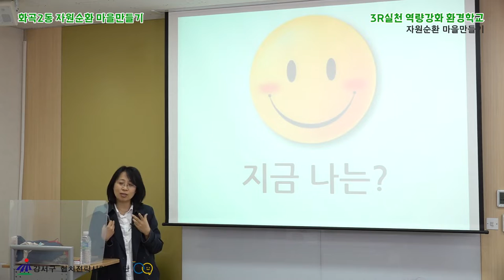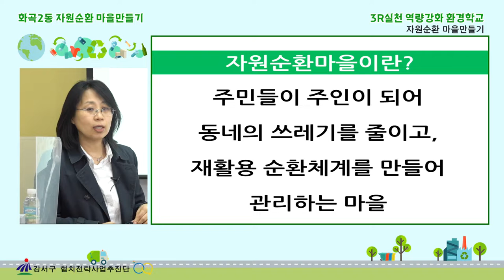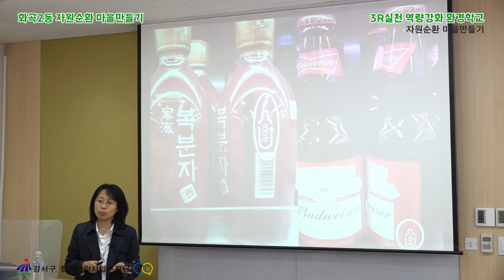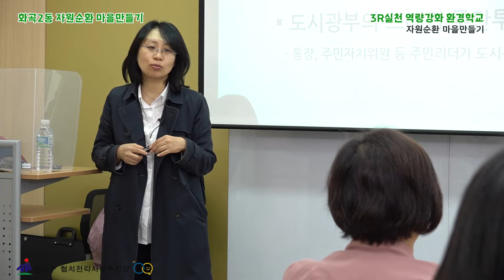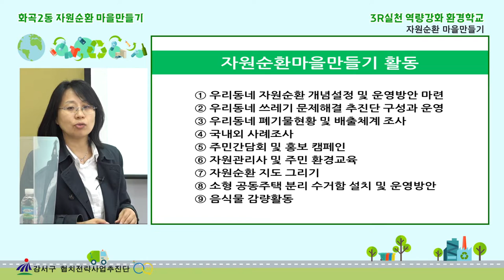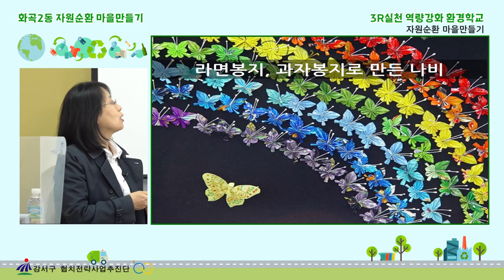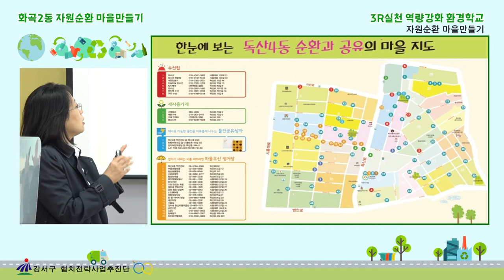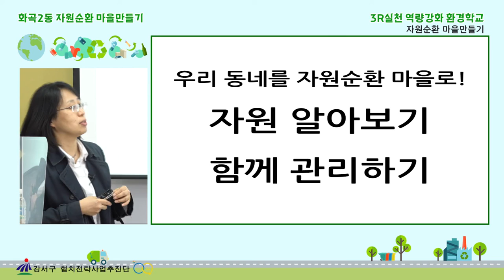자원순환 마을만들기(김정지현 (사)자원순환사회로가는길 상임이사)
쓰레기 배출 문제와 자원순환 문제가 대두되고 있는 가운데 기후 위기와 코로나19는 남녀노소 구분없이 어느 누구도 피해 갈 수 없게 되었습니다. 지속가능한 자원순환을 실천 할 수 있는 방법을 주민들과 함께 배워봅니다.